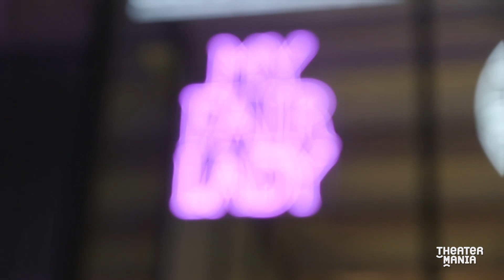Lauren Ambrose, Norbert Leo Butz, Diana Rigg on the Joys of My Fair Lady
Lerner and Loewe's golden age classic My Fair Lady has returned home to Broadway in a new production directed by Bartlett Sher for Lincoln Center Theater. The sparkling, plush musical has been given a deluxe staging for this revival, which stars Lauren Ambrose as flower seller Eliza Doolittle, Harry Hadden-Paton as Henry Higgins, Norbert Leo Butz as Alfred P. Doolittle, and Diana Rigg as Mrs. Higgins. On opening night, the cast told TheaterMania why it's such a joy to perform this legendary show and how "loverly" the experience has been.